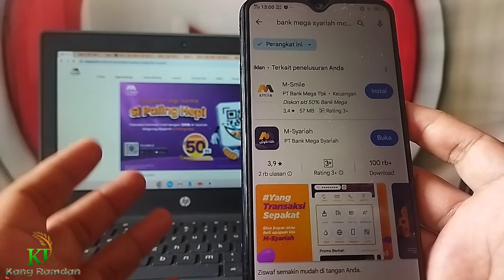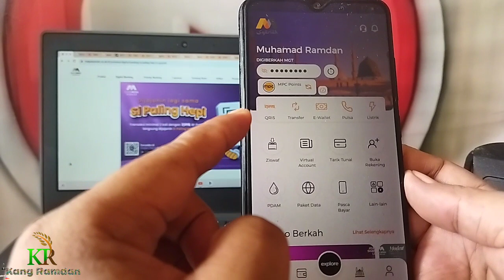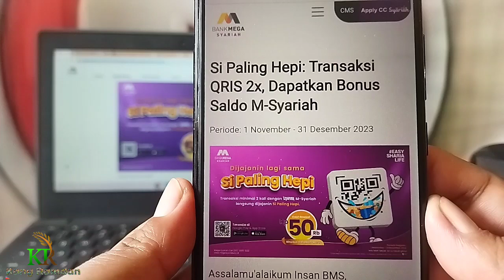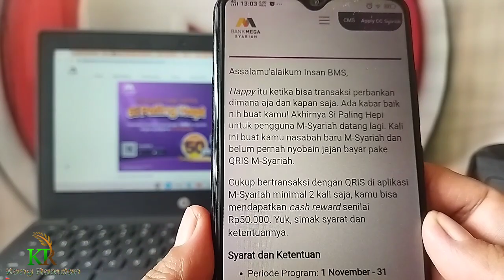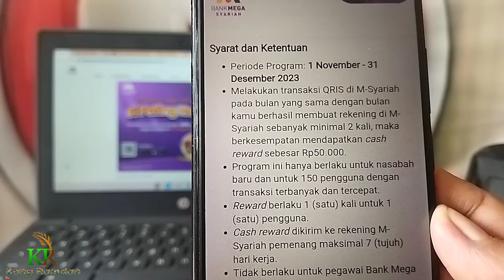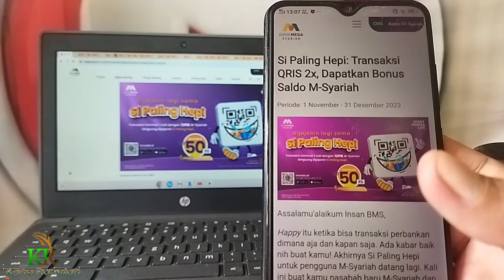CASH REWARD RP 50.000 UNTUK NASABAH BARU BANK MEGA SYARIAH | EVENT BANK DIGITAL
Cara mendapatkan cuan dari internet - cash reward Rp 50.000 untuk nasabah baru bank mwga syariah | event bank digital terbaru, aplikasi penghasil uang terbukti membayar.

Bank mega syariah adalah banking digital berbasis syariah yang sudah terdaftar dan di awasi OJK & LPS.

🔹Cara Daftar :-
🔹Kumpulan Video

Nah buat kalian yang suka Rebahan tapi bisa menghasilkan cuan dari internet.

Kerja koloran,mangan,tidur,ngopi,posting dapat bayaran 🤑🤑🤑

Kayanya asik banget kalo kerja cuma rebahan tapi bisa menghasilkan cuan 💸💸💸

Tapi belum keren kalo cuma koloran doang tapi belum pakai kaos yang ini

Kemeja hawaii kaya willy salim